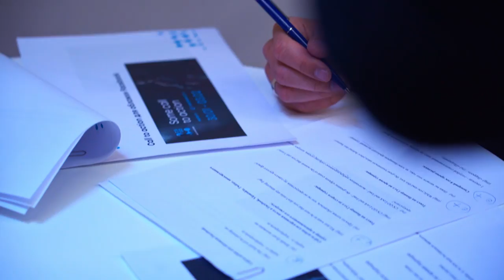Каждый ИГРОК CS:GO так ДЕЛАЕТ | Турнир Lock and Load | WePlay! ДЕНЬ 3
Турнир по CS:GO Lock and Load | WePlay!

★ Агенты WePlay! ★ CO:GO Lock and Load!

УЧАСТНИКИ  WePlay! Lock and Load:

▶ BIG
▶ HellRaisers
▶ OpTic
▶ Gambit
▶ Heroic
▶ Kinguin
▶ Vitality
▶ Winstrike Team

КОММЕНТАТОРЫ WePlay! Lock and Load:

▶ Алексей «уХо» Малецкий
▶ Александр «Enkanis» Полищук
▶ Юрий « strike» Терещенко
▶ Алексей Костылев

Призовой фонд: $50.000

Чтобы быть в курсе и первым узнавать о новоприбывших «талантах» и командах, оставайся на связи с WePlay!